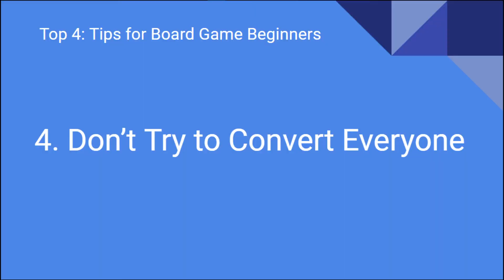[Top 4] Tips for Board Game Beginners — Dos and Don'ts!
Second channel: @Aran.Tech.Television

0:00 Intro
0:57 #1
2:40 #2
4:40 #3
7:54 #4
10:30 #5
11:06 Final Thoughts